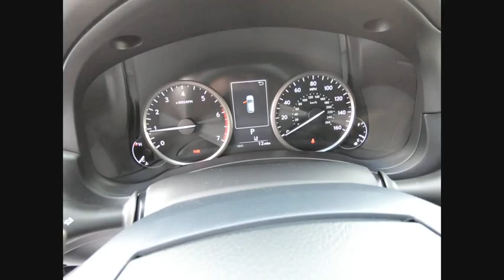2019 Lexus NX 300 Schaumburg IL 190867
2019 Lexus NX 300

Woodfield Lexus
350 E. Golf Rd

Caviar 2019 Lexus NX FWD 6-Speed Automatic 2.0L 16V DOHC22/28 City/Highway MPG